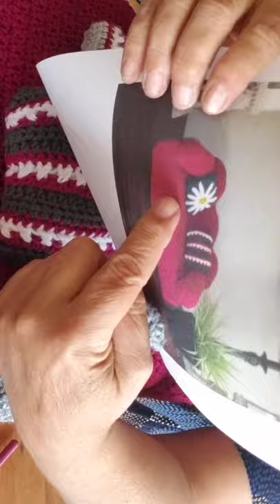CROCHET CAT COUCH/ BED/PART 2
Part 2 of the Cat Couch Tutorial.

Cute and easy crochet cat bed, great for beginners and all levels of crochet.